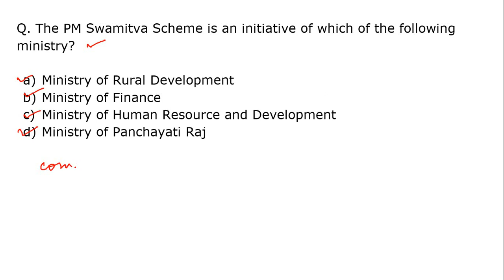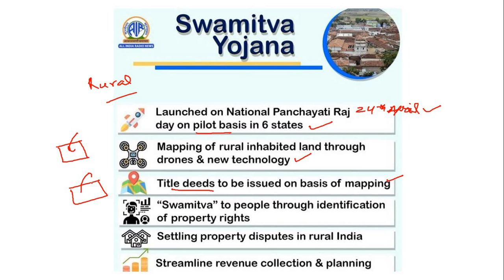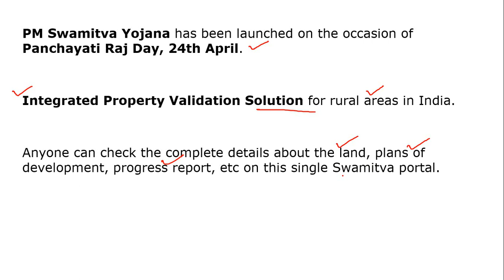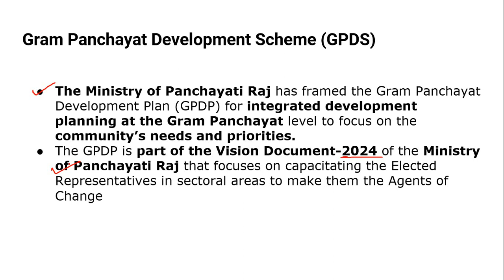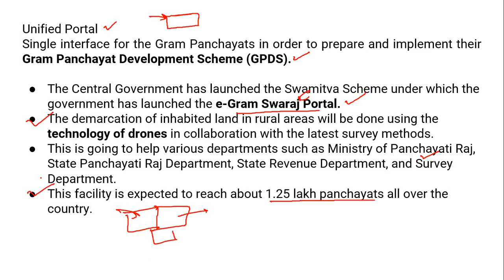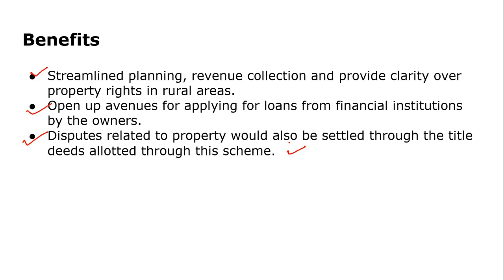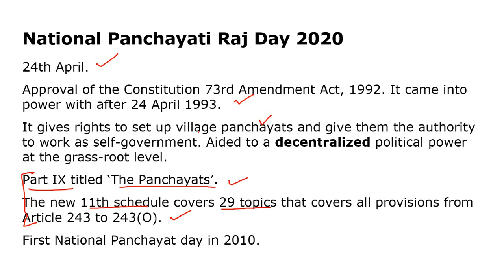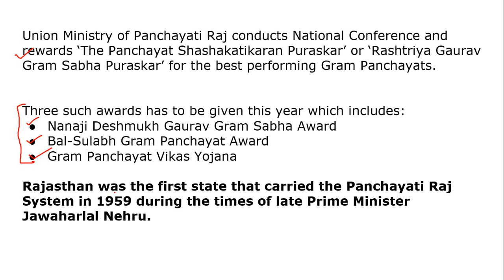Swamitva Portal 2020 launched by PM - Know about its Facts, Features by Arshita Mam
Swamitva Scheme Detailed. Recently Launched: All you need to know about this portal and scheme. Lecture by Arshita Mam

1. Facts and features of this portal
2. PM Swamitva Scheme belongs to which ministry?
3. Swamitva Yojana launch date and its purpose
4. Integrated Property Validation Solution
5. Gram Panchayat Development Scheme (GPDS)
6. E-Gram Swaraj Portal
7. Swamitva Portal Benefits
8. National Panchayat Raj Day 2020